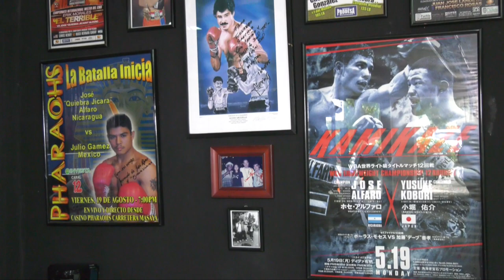Alpha Dog Boxing: nueva escuela de boxeo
Abre sus puertas esta nueva academia del deporte de los guantes bajo la enseñanza del entrenador Róger González buscando los nuevos talentos de esta disciplina: